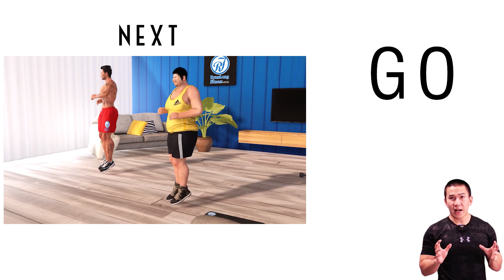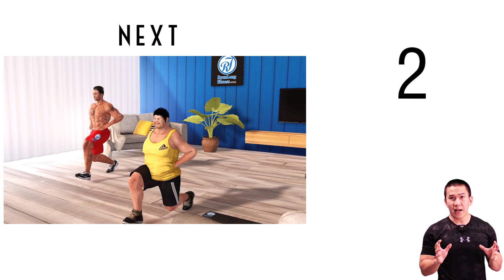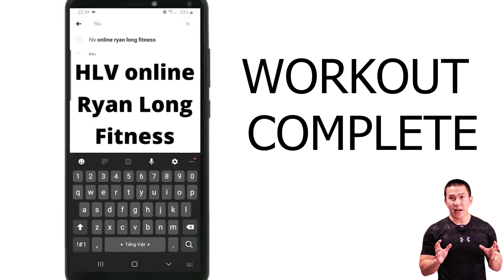5 Phút Tập Giảm Cân Cho Nam Dễ Nhất Thế Giới - Không Cần Trang Thiết Bị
CÁC BẠN inbox fanpage MUA khóa học online để được lên lịch tập luyện phù hợp với bản thân nhé

Lưu ý: Mọi thông tin Ryan Long Fitness cung cấp chỉ mang tính chất tham khảo
được coi là lời khuyên y tế hoặc lời khuyên sức khỏe khác liên quan đến bất kỳ
sức khỏe hoặc tình trạng y tế cụ thể của một cá nhân. Bạn đồng ý rằng
Sử dụng thông tin này tự chịu rủi ro và giữ cho Ryan Long Fitness vô hại
chống lại bất kỳ và tất cả mất mát, trách nhiệm pháp lý, thương tật hoặc
thiệt hại do bất kỳ và tất cả các yêu cầu.
Ryan Long Fitness khuyên bạn nên tham khảo ý kiến của bác sĩ sức khỏe của mình
để tham gia và đào tạo theo bất kỳ video hoặc chương trình nào